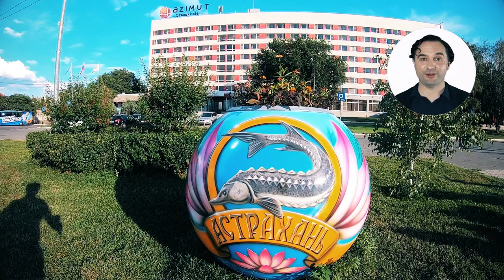Astrachan - Russia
Astrakhan is a beautiful multi-national city that combines modernity with historic charm. Here, you will find large, European-style houses and Christian churches as well as Tatar cottages.
The city is rich in culture and history. The beautiful architecture includes the 16th century white Kremlin. This site encloses two beautiful churches and several museums.
Set on the river, the city is also the perfect base from which to explore the Volga River Delta. Here you will find many species of birds nesting on various islands, both large and small, in the area. You will also see many species of plants as well as marvel at the beauty of the surrounding forests and the golden river sand.
Another appealing aspect of Astrakhan is its wonderful climate. The city enjoys about 300 days of sunshine each year.
All of these factors combine to make Astrakhan an attractive tourist destination.
Welcome to Astrakhan
Founded in 1558, Astrakhan is located on a site once occupied by many prior civilizations. Archeological discoveries have continued into the 21st century, as recent excavations have discovered 3 towns that date back to the 8th century.
The diversity of the city reflects the influence of the ancient Silk Road that traveled through the area. Thanks to its position as a center of commerce, Astrakhan welcomed visitors from over 130 different population groups. These travelers influenced the city’s architecture, history, culture, and religious traditions.
Nature lovers will find that the Volga Delta is a favorite among hunters and anglers. In fact, people from all over the world come her to enjoy the natural beauty. In addition to the various species of animals and birds, there are also plants that are unique to the area, such as the Tsar lotus and the Caspian rose. The former is in the same family as the lotus flowers that grow along Nile River in Africa and the Ganges in India.
In addition to bird watching and hunting, popular activities in the area include boating and fishing, thanks to the many rivers, canals and streams that flow through the countryside.
One unique activity that must be tried is to take a video safari.
You’ll begin your day embarking on a fast boat from a small harbor in the Volga. After crossing the river, you’ll arrive at a floating hotel where you’ll be greeted with great hospitality. The warm welcome includes vodka served with bread and caviar. Once refreshed, a tour of the boat may be offered, after which you will set out on a flat-bottomed vessel to explore the waterways. The time will pass all too fast as you take amazing photographs of the beautiful wildlife.
When you return to the hotel boat, a spread of tasty treats will be awaiting you. As you refresh yourself, you’ll hear entertaining stories from local fishermen, giving you a deeper appreciation for the culture and traditions of the area. Replete and satisfied, you can make your way back by a fast boat.
Here you will find authentic clothing from bygone eras displayed in various galleries. Of these, the golden gallery may be the most fascinating as well as being the most heavily secured. Here you will see both utensils and decorations made of gold. The latter include beautiful rings, bracelets, collars and earrings, which reflect the tastes and fashions of an earlier era.
One of the many beautiful places you will find in the area is the La Datcha Astrakhan, which is a quiet oasis apart from the hustle and bustle of the city. Set on the banks of the magnificent Volga Delta, it provides a relaxing getaway, with opportunities to fish and spearfish.
Guests to the Dacha will be captivated by such design details as the vintage lights, extraordinary handmade furniture and the perfect layout. It is the architectural embodiment of a débarcadère, which is a wharf boat used to moor steamboats. The horizontal shapes and shades of blue and white as well as the long roof-lines evoke naval associations.
On the first floor of this magnificent building, you will find a living room, dining room with a well-equipped bar, and a billiard room. There is also a fisherman’s wardrobe, shower and drying room set up for your convenience. A lounge area includes a Bang & Olufsen home theater and a Studio Evolution karaoke system. If you play music, feel free to bring your instruments. Then you and your friends can throw a small party using the provided equipment!
Oleg Tinkov, the owner, believes that the amenities provided must match the highest standards that his guests desire.